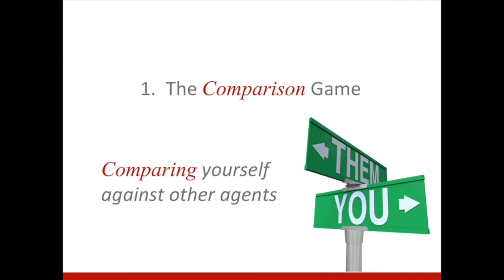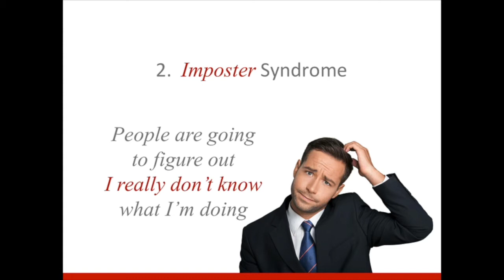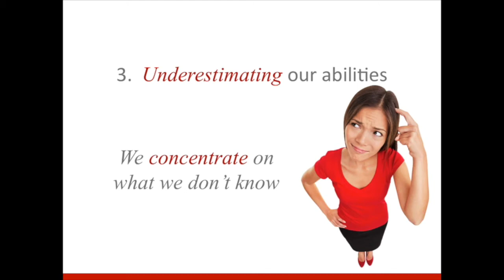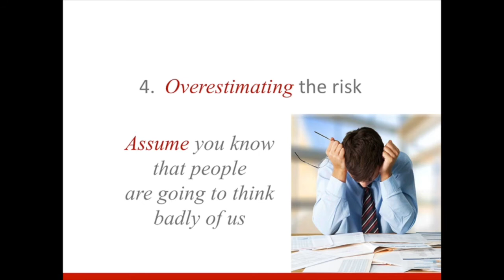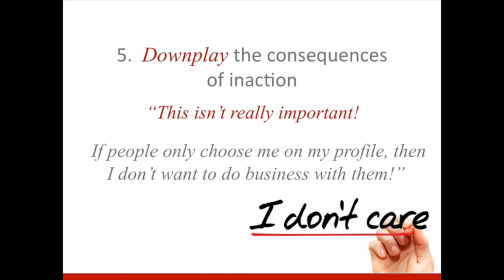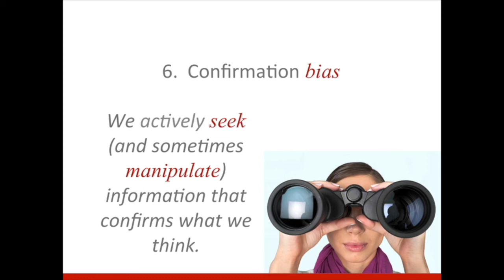The Dirty Little Secret of Real Estate Agents (Part 3)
What's the dirty little secret? Drumroll please. agents struggle with the self-confidence of selling their service! Learn more about the 6 psychological principals behind this problem and the actions you can take to build your confidence. And register for the free live training webinar

To receive Jo e-book, "The 25 Rules Strategic Agents Live By", go

You can access Part 1 and Part 2 in the playlist, What Are You Saying to Potential Clients?